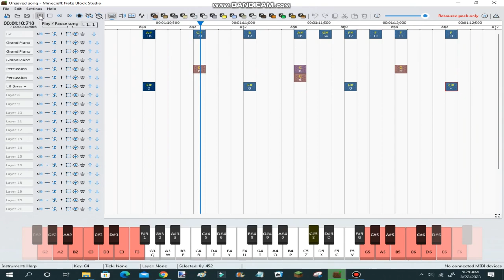Alan Walker - Faded (Minecraft Note Block Studio Remix) 🎶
This is the MIDI version of Fade music but converted to Minecraft Note Block Studio.